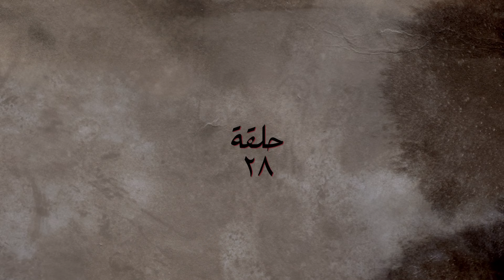مسلسل نعمة الافوكاتو بطولة مي عمر | الحلقة 28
قصه المسلسل:  في إطار درامي، تعمل المحامية الشابة الطموحة (نعمة) على مساندة زوجها الفاشل كي ينجح في حياته، لكن حياتها تنقلب رأسًا على عقب بعد اكتشافها خيانته لها، وتحاول الانتقام منه.
بطوله: مي عمر-  أحمد زاهر - أروى جودة - كمال أبو رية - سلوى عثمان - سامي مغاوري